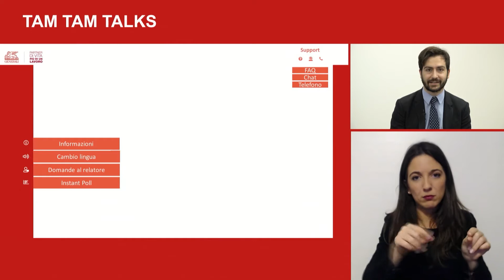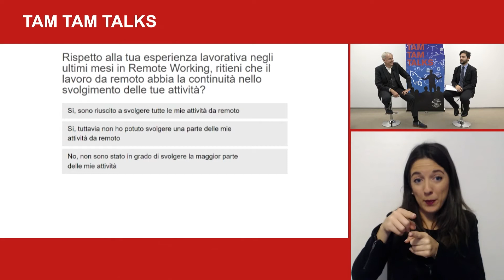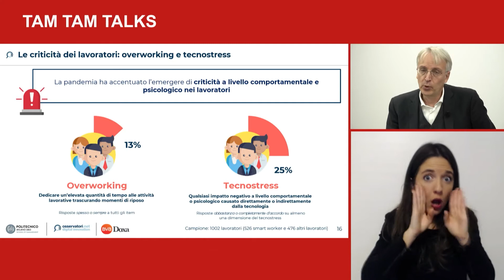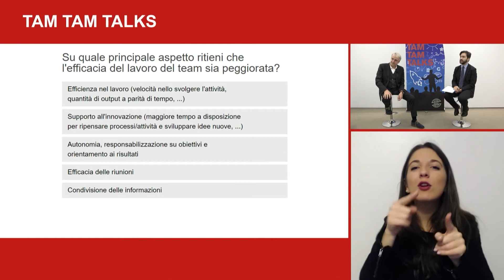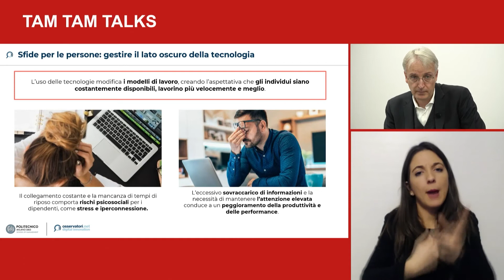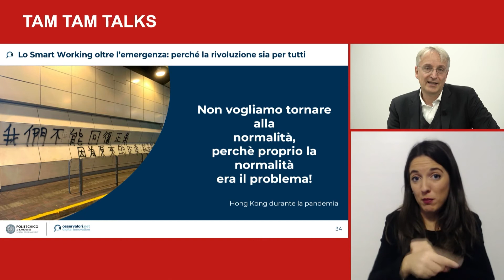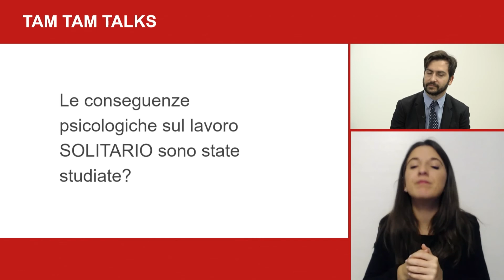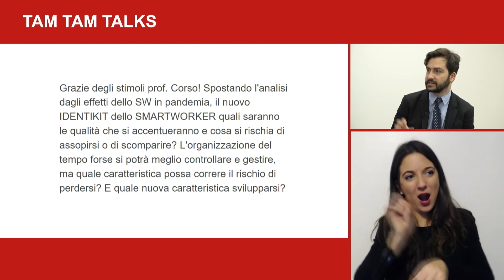TAM TAM TALKS| MARIANO CORSO | I NUOVI MODELLI DEL LAVORARE INSIEME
Il modello ibrido rappresenta il futuro del mondo del lavoro. Questo cambiamento avrà impatti non solo sulla gestione del lavoro, ma anche degli spazi. Significa favorire la collaborazione tra team dislocati in tutto il mondo, puntando su valori aziendali condivisi e valorizzando le singole personalità, favorendo l'autonomia, stimolando lo scambio di feedback puntuali e costanti.

Mariano Corso, Professore di Leadership e Innovazione presso la School of Management del Politecnico di Milano, ci parla dei nuovi modelli del lavorare insieme.